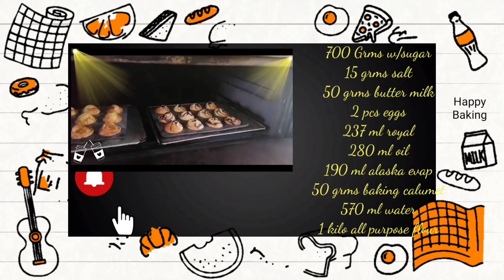How to Bake Cheese Cup Cake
Happy Baking